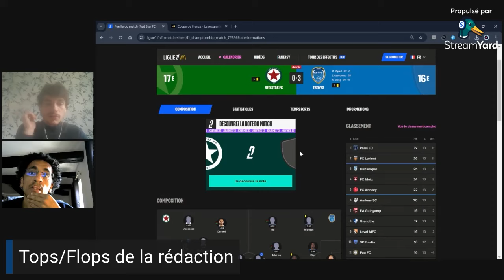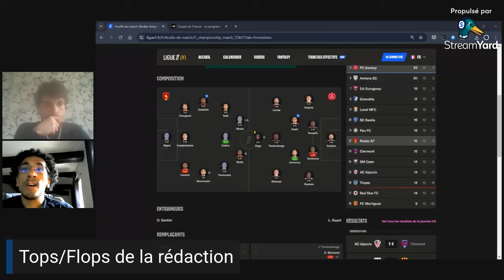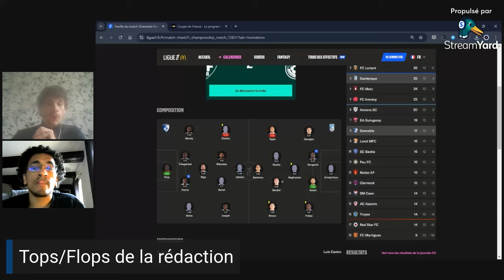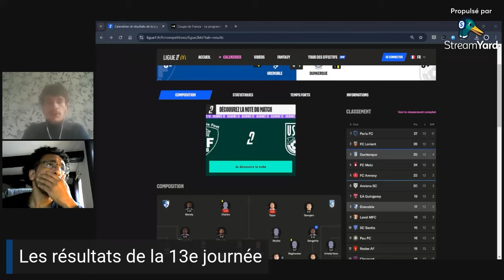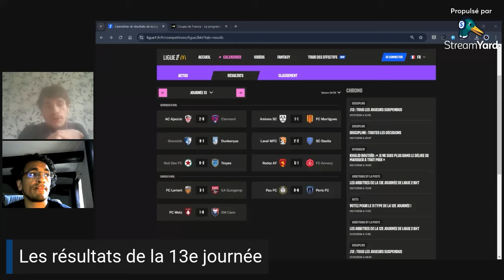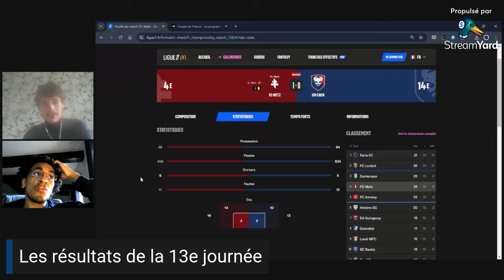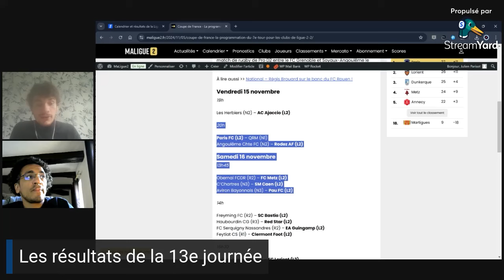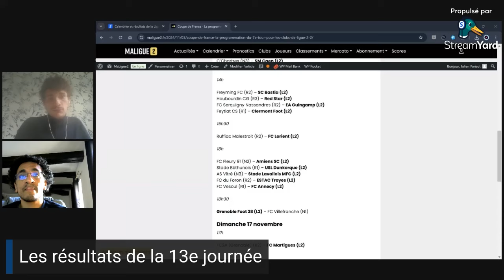[FOOT] Les tops, les flops... Le débrief de la J13 de Ligue 2 avant le 7e tour de la Coupe de France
Retrouvez le débrief d'un nouveau beau week-end de football marqué par la 13e journée de Ligue 2 avec les tops et les flops de la rédaction de ML2. On se projette également sur l'entrée en lice des clubs de seconde division au 7e tour de la Coupe de France.

Sommaire :

00:00 – Introduction

01:20 – Tour d’horizon des résultats

02:30 – Les tops de la J13

09:20 – Les flops de la J13

25:00 – Point sur le classement

27:15 – Le 7e tour de la Coupe de France